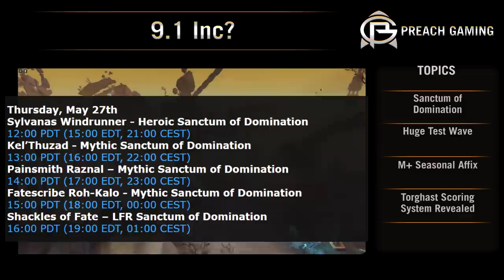9.1 Inc - It Does Look like it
Links to discussed topics.